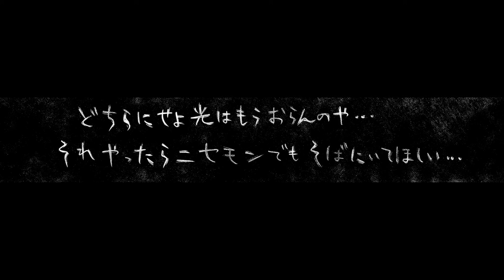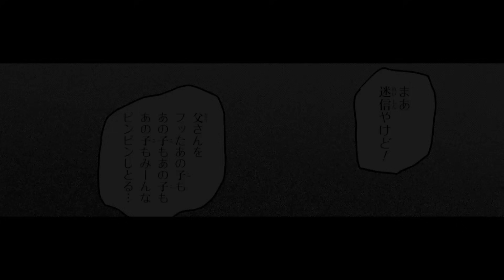【漫画】『光が死んだ夏』ハマる人続出！狂気の青春ホラー コミックス発売記念！スペシャルロングVer 【ボイスコミック】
次の動画(#5~7)はこちら！⇩

コミックス１巻　好評発売中！ ↓↓

未知のナニカへ堕ちていく運命の物語「光が死んだ夏」をボイスコミック化！

▼『光が死んだ夏』の第1話試し読みはこちら

【作品情報】
『光が死んだ夏』第1巻　好評発売中！
  著者：モクモクれん
  定価： 704円（本体640円＋税）

▼ヤングエースUPにて好評連載中！

　よしき　　　　　大野智敬
　ひかる　　　　　根岸耀太朗
　巻　　　　　　　安積　亮
　朝子　　　　　　北奈つき
　松浦さん　　　　仁胡
　ハラセン　　　　黒井淳一

　三重弁方言指導　仁胡

動画制作：株式会社aquwa
0:00  #1
6:38  #2
12:07  #3
17:44  #4
24:00 オリジナルボイスドラマ　学校からの帰り道
26:24 オリジナルボイスドラマ　放課後ファミレスにて